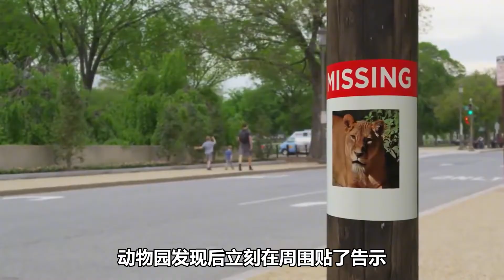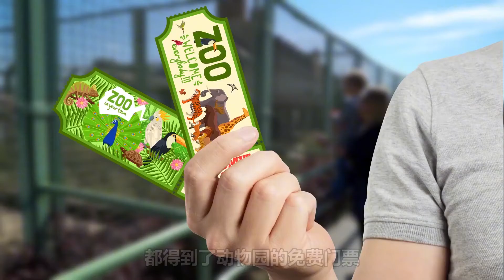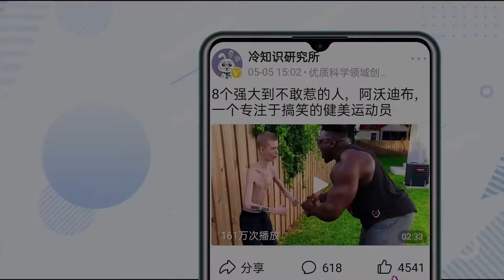6个从动物园逃出的动物，狮子逃出后吓晕路人，被警察围捕带回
6个从动物园逃出的动物，狮子逃出后吓晕路人，被警察围捕带回